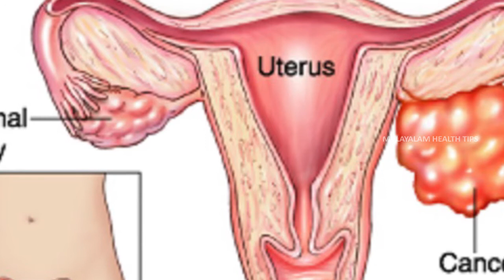Strawberries As Cancer Drug || സ്റ്റൗബെറിസ് ആസ് കാൻസർ ഡ്രഗ് - Health Tips In Malayalam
Watch - Strawberries As Cancer Drug || സ്റ്റൗബെറിസ്  ആസ്  കാൻസർ  ഡ്രഗ്  - Malayalam Health Tips